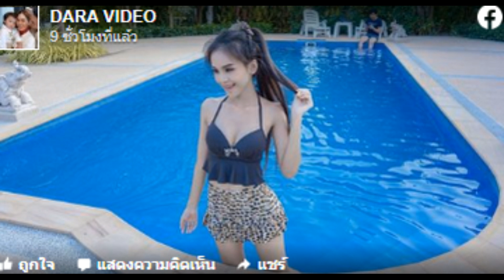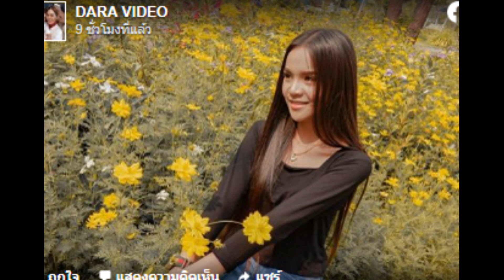บ้าน ‘อาม ชุติมา’ รักครั้งใหม่ว่าที่นักฟุตบอลทีมชาติไทย !!